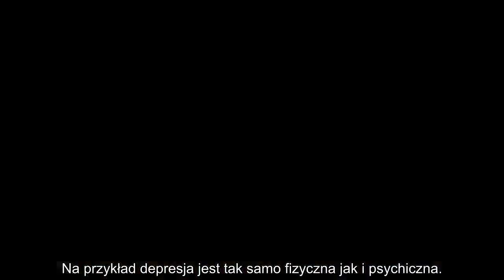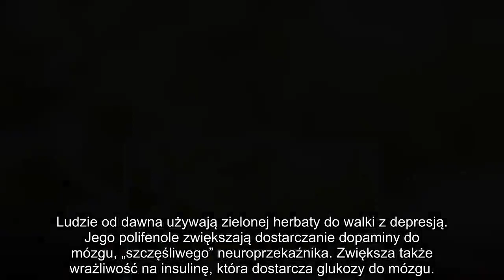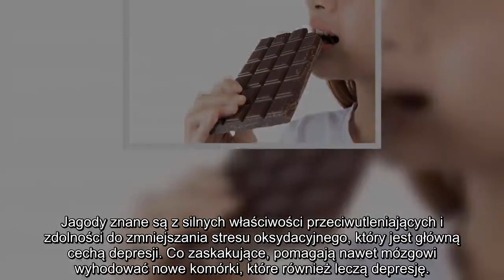✅ Oto 9 pokarmów zwalczających depresję dużo lepiej niż drogie i inwazyjne leki